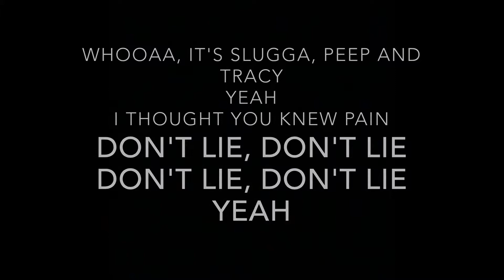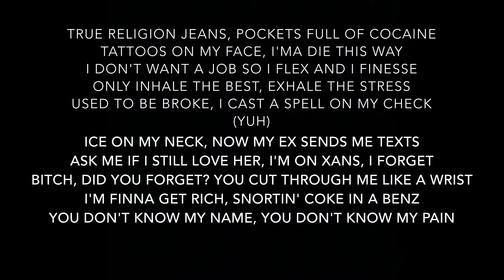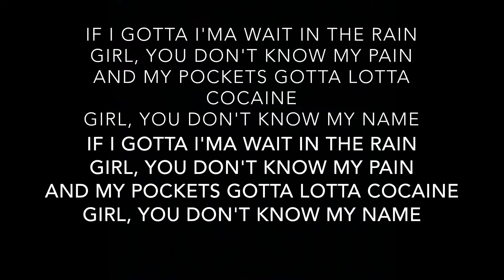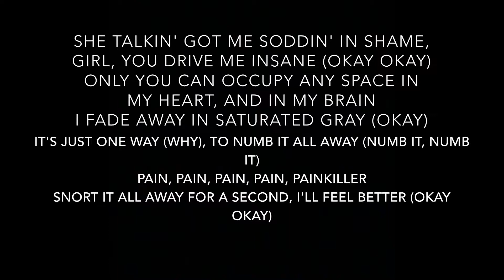Lil Peep & Lil Tracy - pain feat. Slug † Christ (Lyrics)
Artists: Lil Peep, Lil Tracy, Slug † Christ
Album: castles (EP)

Producer: NEDARB
Writers: Lil Peep, Lil Tracy, Slug † Christ, NEDARB
Collective: GothBoiClique
Publisher: Lil Peep Music, NirvanaDigitalPublishing, Create Music Group, Vydia
Label: AUTNMY

(Recorded at: 443 San Pedro Street, Los Angeles)

Samples:
Tim Hecker - Stab Variation
NEDARB - based tracy

Interpolated by:
Brennan Savage - In My Dreams